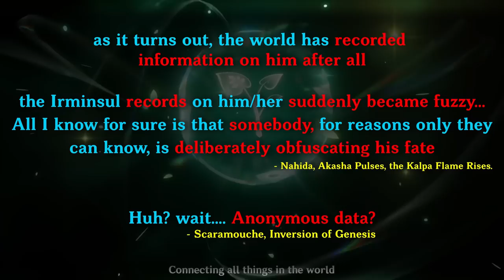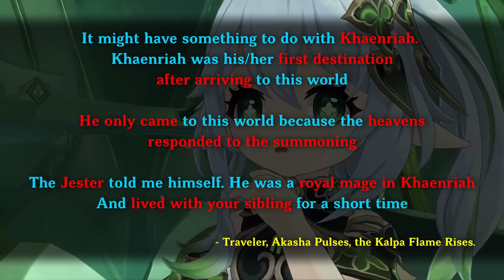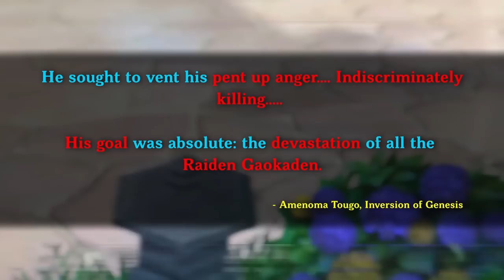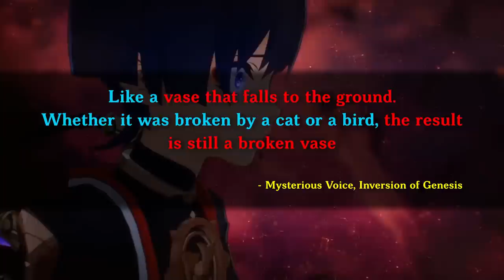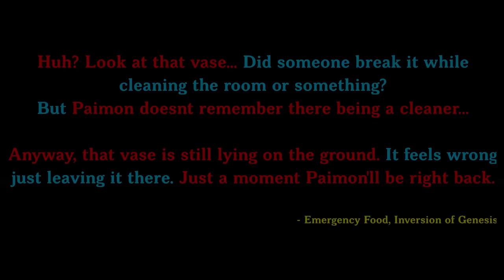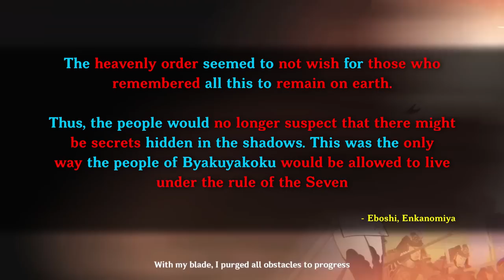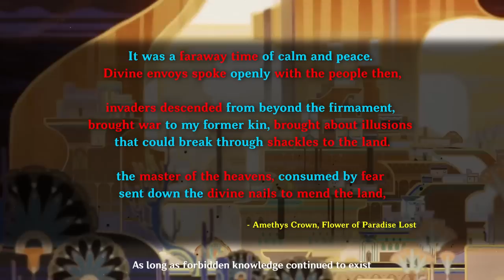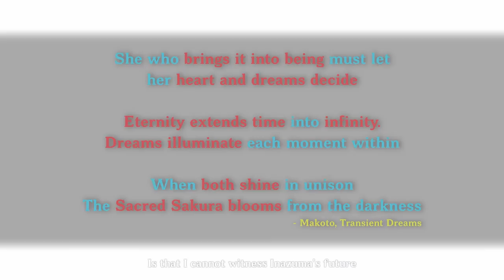3.3 Theory - Why Fate & Time Should Never be Messed With Ever | Changing Time, History, & Fate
AAAGGHHHH I HATE TIME PLOTS!!

00:00 Start
01:26 Mysterious Voice
04:09 Samsara's & Memories
05:40 History's Memories
09:04 Irminsul
13:38 What is Unseen
18:40 Mysterious Insight
22:43 Makoto & Scaramouche
25:40 Allegorical Books